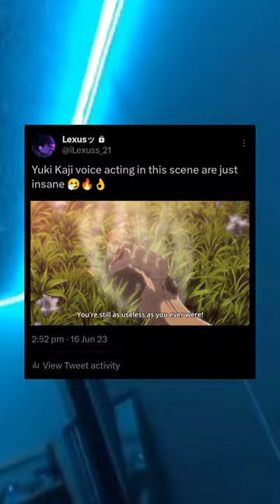Yuki Kaji Voice Acting 🤧